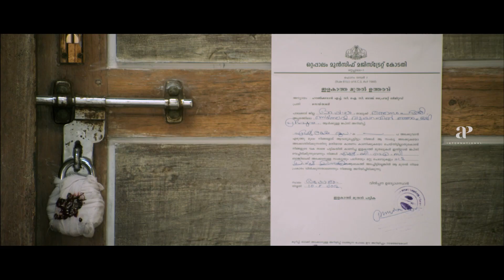Vallatha Pahayan Movie Scenes | Heartbreaking event happens | Manikandan Pattambi | Rachana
Watch super scenes from the movie vallathapahayan starring Manikandan Pattambi, Rachana Narayanankutty, Mamukkoya, Mala Aravindan, Kulappulli Leela, Kochu Preman and K. P. A. C. Lalitha. This Movie was directed by Niyas Backer, Razaq Muhammed and produced by Galaxy Films. Music Composed by Bijibal and got released in the year 2013.

Directed by
Niyas Backer, Razaq Muhammed

Produced by
Milan Jaleel

Starring
Manikandan Pattambi
Rachana Narayanankutty

Cinematography
Utpal V Nayanar

Bijibal

Production
company
Galaxy Films